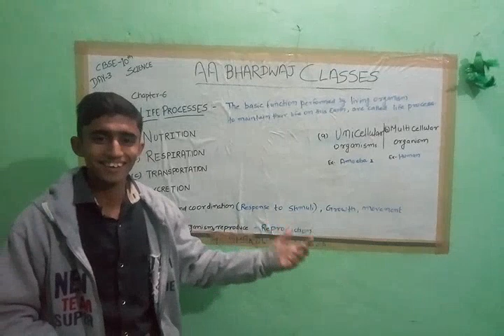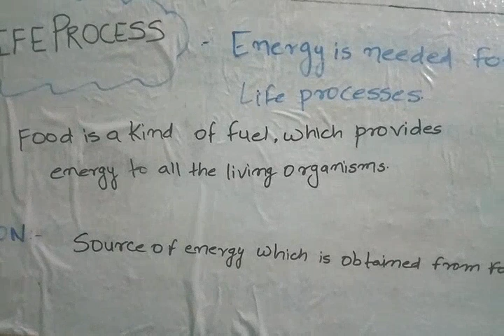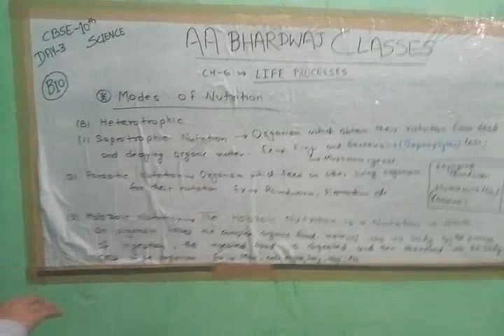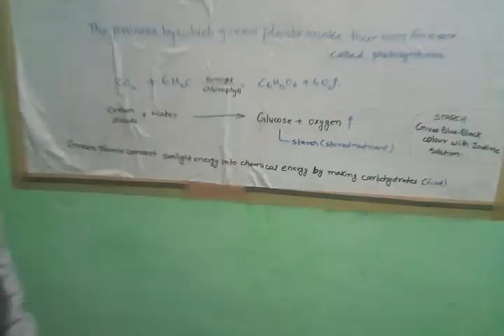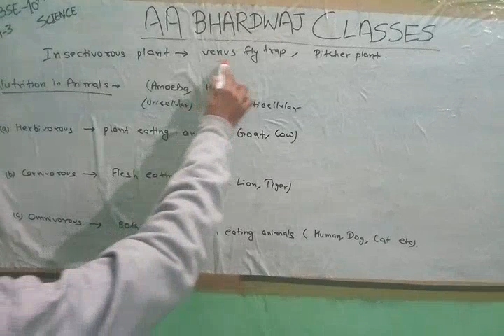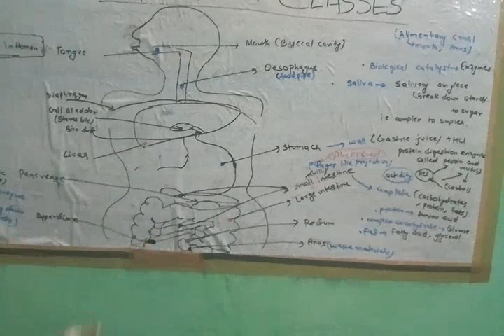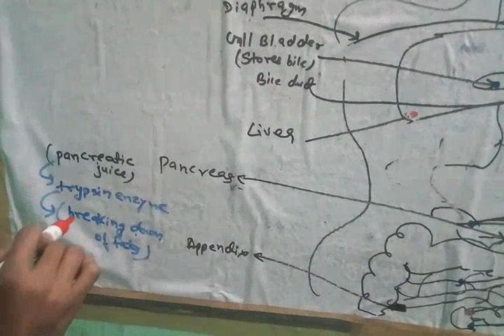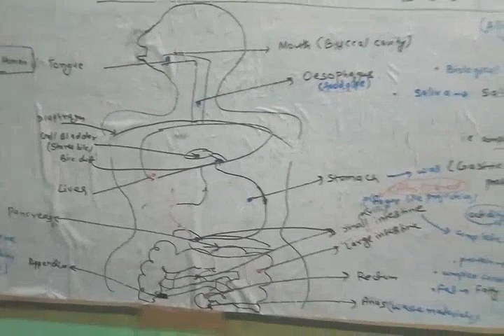Life processes(bio) "part- 1" class 10 chapter 6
hello everyone Ashay Bhardwaj  this side discuss you class 10th science This is the chapter of class 10 life process biology in this video we will discuss about nutrition it's one of the important of it hope you will like it Enjoy.